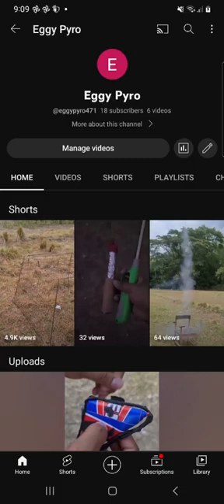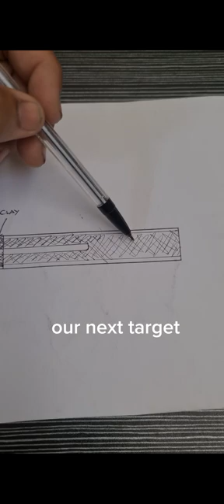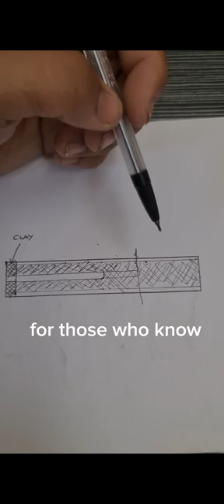Philippines Rocket - Kwitis to Kwiton (Potassium Nitrate)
Potassium Nitrate propellant